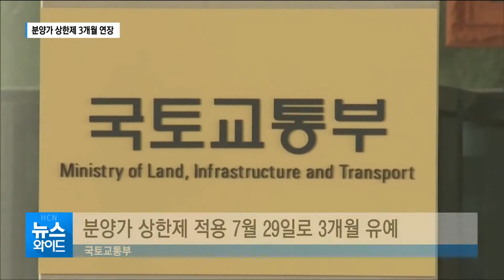분양가 상한제 3개월 연장…"총회 일정도 미뤄야" / 서울 현대HCN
코로나 19 확산 방지를 위해 정부가 민간택지 분양가상한제 유예기간을 3개월 더 연장하기로 했습니다. 이에 따라 이달 말과 다음 달 초에 예정된 조합 총회 일정도 연기하도록 했는데 일부 단지는 강행한다는 계획이어서 마찰이 예상됩니다.